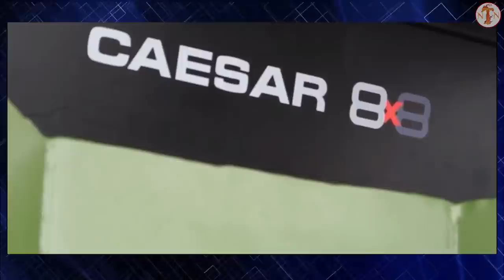Meet the French howitzer CAESAR 155mm!